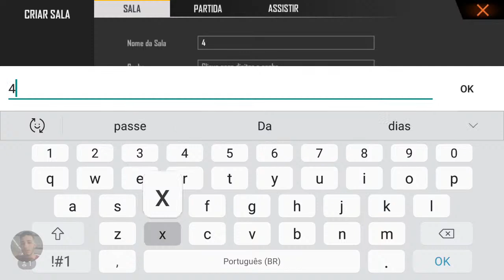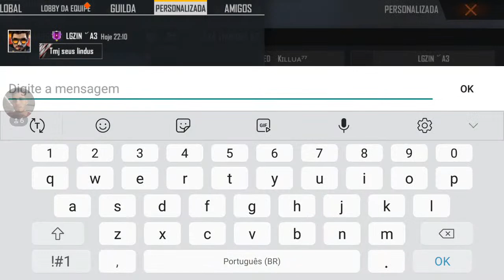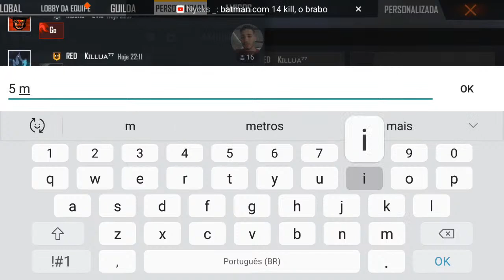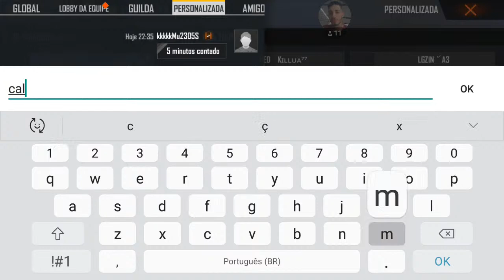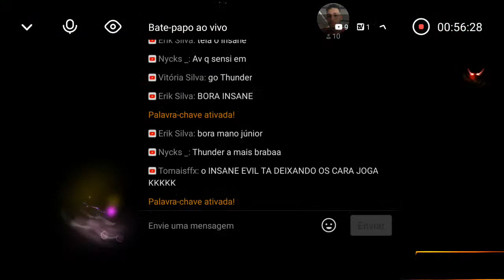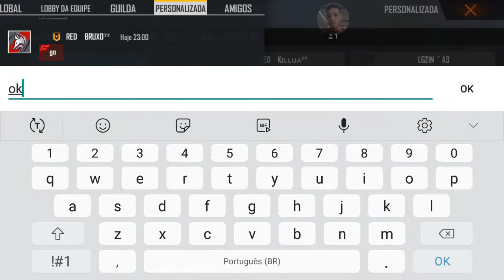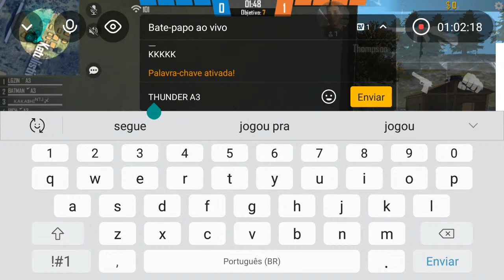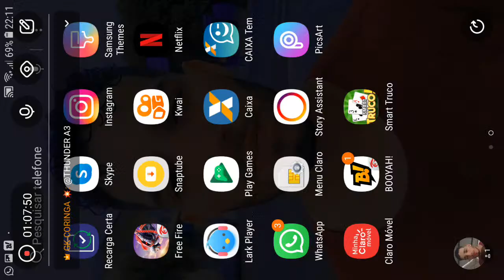4X4 THUNDER A3 VS RED SEVEM 💥💣